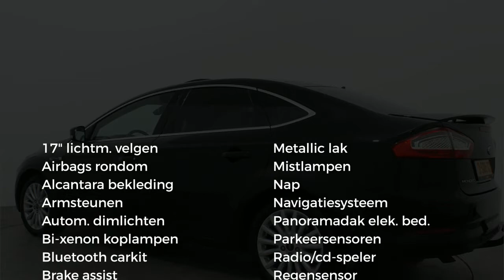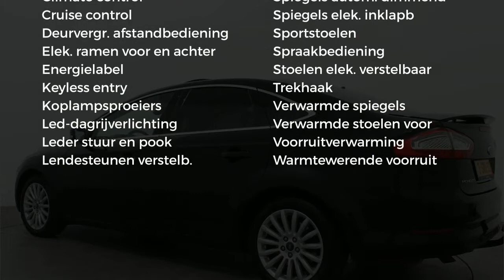Ford Mondeo 1.6 ECOBOOST 160PK PLATINUM | 1e eigenaar | 1600 kg trekgewicht